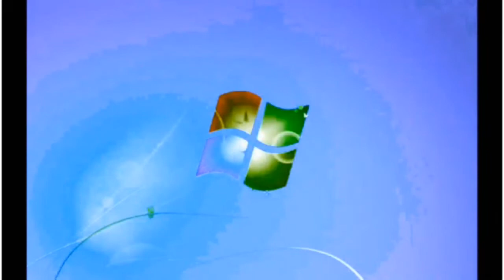Windows 7 Startup Logon NOW MY VIDEO Effects in G Major 37